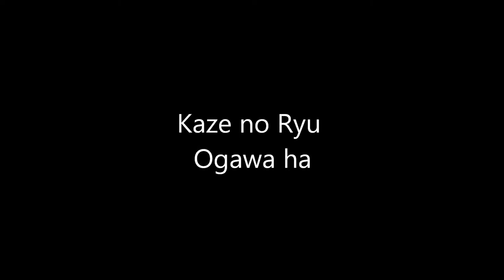Ogawa Ryu - Sumi-e Other studies - II - 2015